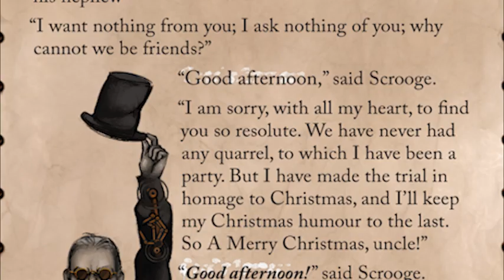Teaser Trailer for PadWorx Digital Media's "A Christmas Carol"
This holiday season, your imagination is steam-powered!  PadWorx Digital Media Inc, the studio behind "Dracula: The Official Stoker Family Edition" brings you "A Christmas Carol."  Lovingly abridged, this immersive and interactive eBook has 130 pages of 'steampunk' inspired graphics, an original score, dozens of effects, and is the perfect family reading experience.